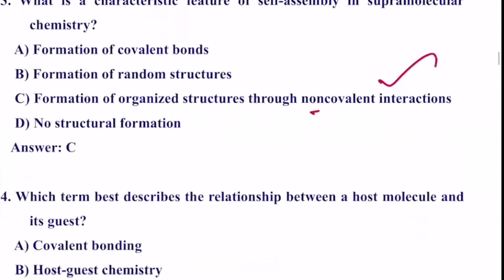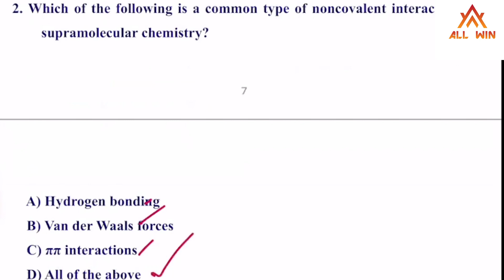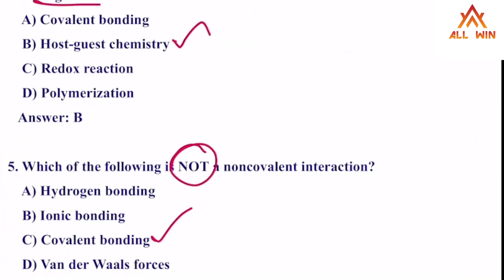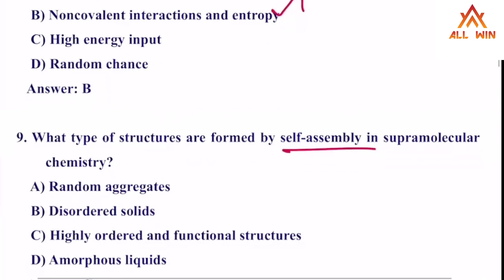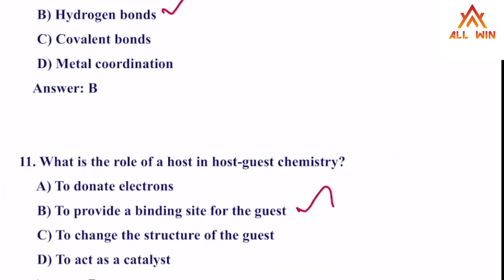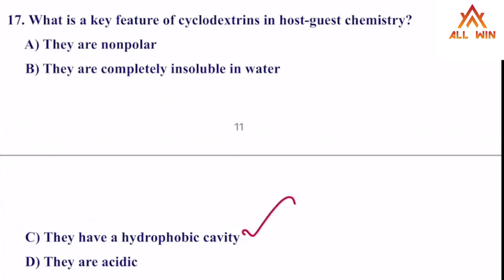SUPRAMOLECULAR CHEMISTRY | PGTRB Chemistry new syllabus | Unit 10 | Host - Guest interaction| MCQ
For Online Class Admissions contact

PGTRB Video classes Available for all topics
TEst batch available for all chemistry exams